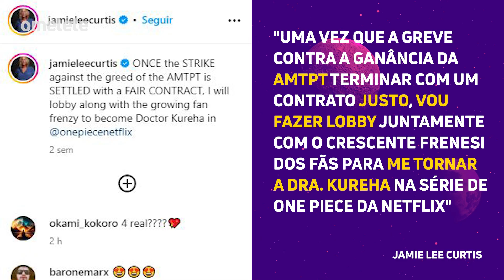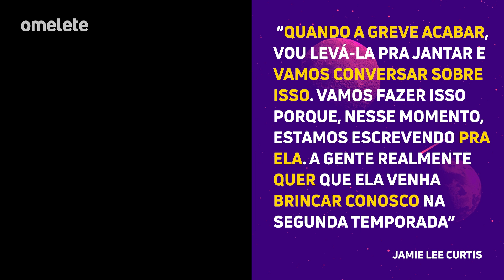JAMIE LEE CURTIS EM ONE PIECE 2ª TEMPORADA? ISSO PODE ACONTECER!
Como uma grande fã de One Piece e do personagem Chopper, a atriz Jamie Lee Curtis está sendo considerada para integrar o elenco da segunda temporada do live-action da Netflix. Durante a divulgação de Halloween Ends, ela recebeu um presente especial, um Tony Tony Chopper de pelúcia, e mencionou a ideia de interpretar a doutora Kureha, uma médica da ilha de Drum. Recentemente, ela compartilhou uma fanart e expressou o desejo de atuar como a Dra. Kureha na série de One Piece da Netflix após a resolução da greve da AMTPT.

Vem pro Hyperdrive de hoje com a apresentação de Jack!

🥚 CONFIRA TAMBÉM NO SITE:

One Piece | Showrunner também quer Jamie Lee Curtis como Kureha

Jamie Lee Curtis fala sobre unificação de categorias de atuação no Oscar

/// Ingressos à venda para a CCXP23, o maior festival de cultura pop do mundo.